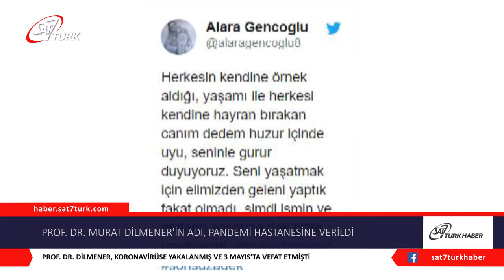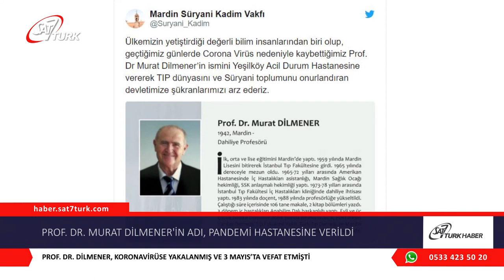Prof. Dr. Murat Dilmener’in Adı, Pandemi Hastanesine Verildi | 22.05.2020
Cumhurbaşkanı Erdoğan, Atatürk Havalimanı’na yapılan hastaneye Prof. Dr. Murat Dilmener’in adının verildiğini açıkladı. Dilmener’in torunu Alara Gençoğlu, İstanbul Süryani Kadim Vakfı ve Mardin Süryani Kadim Vakfı karar nedeniyle Erdoğan’a teşekkür etti.
Bakanları Kurulu toplantısının ardından açıklama yapan Cumhurbaşkanı Recep Tayyip Erdoğan, İstanbul’da Atatürk Havalimanı’na yapılan ve 31 Mayıs’ta açılacak pandemi hastanesine koronavirüs (Covid-19) nedeniyle vefat eden Prof. Dr. Murat Dilmener’in isminin verildiğini söyledi.

Twitter hesabından paylaşım yapan Dilmener’in torunu Alara Gençoğlu, karar için Cumhurbaşkanı Erdoğan’a teşekkür etti.

Gençoğlu, “Sayın Cumhurbaşkanım, hayatını mesleğine adamış Prof. Dr. Murat Dilmener’in adını Yeşilköy Pandemi Hastanesine layık gördüğünüz için çok teşekkür ederiz. Herkesin kendine örnek aldığı, yaşamı ile herkesi kendine hayran bırakan canım dedem huzur içinde uyu, seninle gurur duyuyoruz. Seni yaşatmak için elimizden geleni yaptık fakat olmadı, şimdi ismin ve anıların sonsuza dek bizle yaşayacak” dedi.
İstanbul Süryani Kadim Vakfı’nın Twitter hesabından yapılan açıklamada da “Covid-19 tanısı ile rahmete kavuşan, Süryani toplumunun ve tıp camiasının büyük değeri merhum Prof. Dr. MURAT DİLMENER’in ismini Yeşilköy’de kurulan Pandemi Hastanesine vererek ölümsüzleştiren Sayın Cumhurbaşkanımız Recep Tayyip Erdoğan’a sonsuz minnet ve şükranlarımızı arz ederiz” ifadelerine yer verildi.
Mardin Süryani Kadim Vakfı da “Ülkemizin yetiştirdiği değerli bilim insanlarından biri olup, geçtiğimiz günlerde Corona Virüs nedeniyle kaybettiğimiz Prof. Dr. Murat Dilmener’in ismini Yeşilköy Acil Durum Hastanesine vererek TIP dünyasını ve Süryani toplumunu onurlandıran devletimize şükranlarımızı arz ederiz” açıklamasını yaptı.
Süryani toplumunun önde gelen isimlerinden Prof. Dr. Murat Dilmener, koronavirüse yakalanmış ve 3 Mayıs’ta vefat etmişti.

Dilmener hakkında, 2004 yılında İstanbul Tıp Fakültesi Hastanesi’nde, yoksul hastaları ücretsiz tedavi ettiği gerekçesiyle 135 profesör ile birlikte soruşturma açılmıştı. Soruşturmada profesörlerden, toplam 3.5 milyon liralık tedavi masrafını ödemeleri istenmiş, Murat Dilmener’e de 500 bin liralık borç çıkarılmıştı.

Hastanenin döner sermaye gelirleriyle zor durumda olan hastaları tedavi ettiğini söyleyen doktorlar konuyu yargıya taşımış, bunun üzerine mahkeme yürütmeyi durdurma kararı vermişti. Maliye Bakanlığı’nın itirazını değerlendiren Yargıtay, doktorların bu paraları yoksul hastaların tedavisi için kullandıklarına kanaat getirerek davayı kapatmıştı.